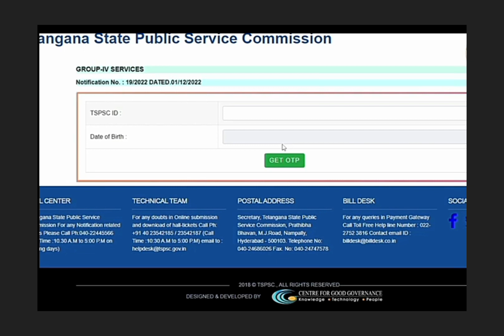గ్రూప్-4 online ఇల APPLY చేయాలి | TSPSC Group4 How to apply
Group4 Apply in this way in tspsc.gov.in